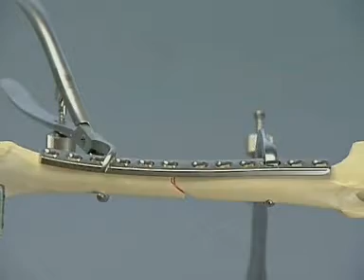Fracture mediodiaphysaire de femur plaque de soutien DCP